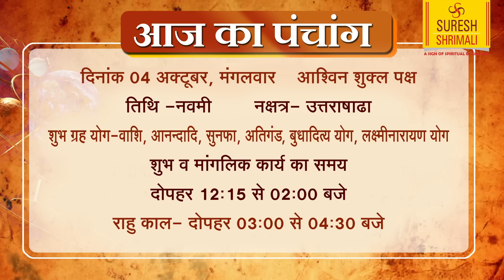AAJ KA RASHIFAL | 4 October आज का राशिफल | Daily Horoscope 2022 | मेष से मीन | Suresh Shrimali